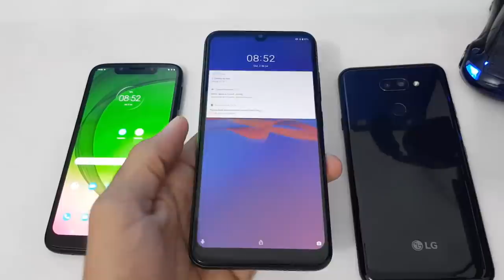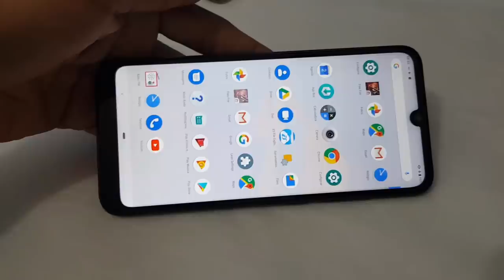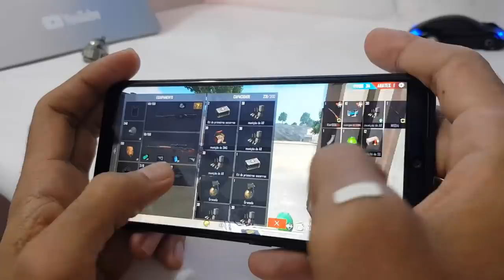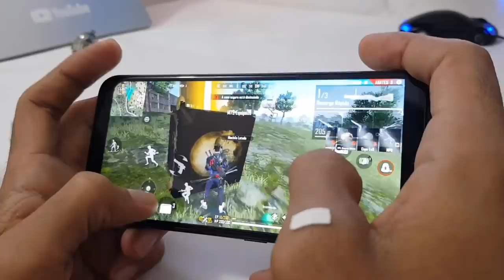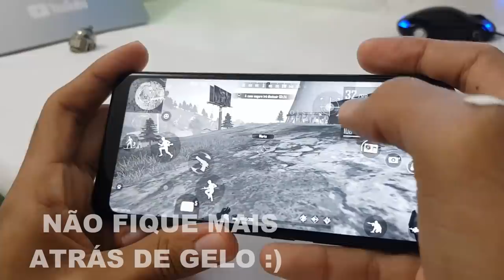Moto E6 Plus Free Fire Ultra